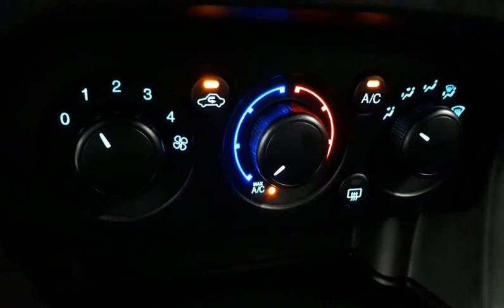FORD KA - 2021 - São Bernardo do Campo/SP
|| ROUTE 0KM A MELHOR LOJA DE 0KM E SEMI NOVOS MULTIMARCAS //VEÍCULO COM GARANTIA DE FÁBRICA // MENORES TAXAS !!! MELHOR AVALIAÇÃO NO SEU USADO!!! APROVAMOS SEU FINANCIAMENTO POR TELEFONE. FAÇA UMA COMPRA SEGURA AQUI NA ROUTE 0KM|| ((OBS))* VALOR ANUNCIADO NAO INCLUSO A COBRANÇA DE FRETE, TAXAS OPERACIONAIS E IMPOSTOS. //FOTOS "MERAMENTE ILUSTRATIVAS" (Reservamos o direito de corrigir possíveis erros de anúncio) VENHA CONFERIR TAMBÉM || FINANCIAMENTO SEM ENTRADA || TROCA COM TROCO || TAXAS ESPECIAIS || VANTAGENS PARA MOTORISTAS DE APLICATIVO || ROUTE 0KM

Dados do Veículo
Veículo: FORD / KA 1.0 S 12V
Ano: 2020/2021
Combustível: FLEX
Portas: 4 PORTAS
Câmbio: Manual
Cor: VÁRIAS CORES
KM: 0

✅ Air Bag
✅ Alarme
✅ Ar Condicionado
✅ Ar Quente
✅ Direção Hidráulica
✅ Freio ABS
✅ Rádio
✅ Travas Elétricas
✅ Vidros Elétricos
✅ Para-Choques na Cor do Veículo
✅ Som Original